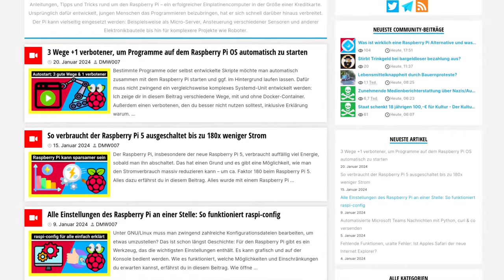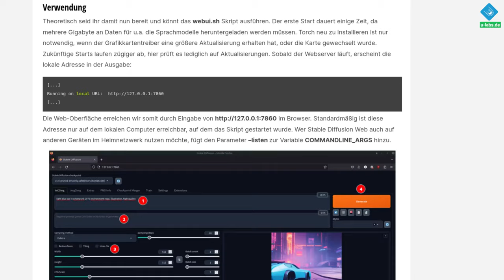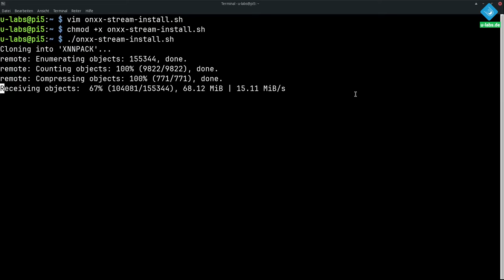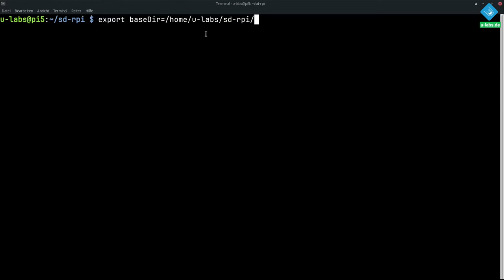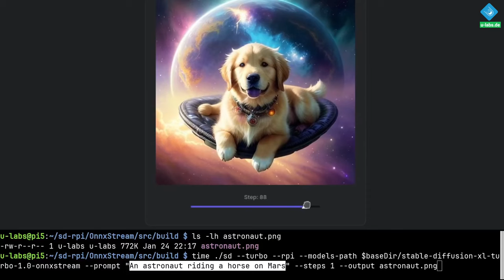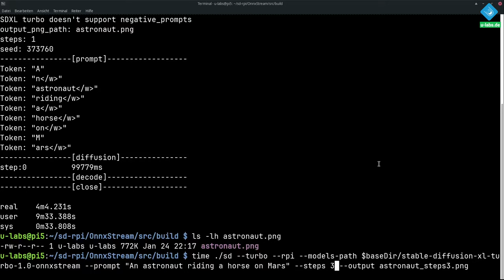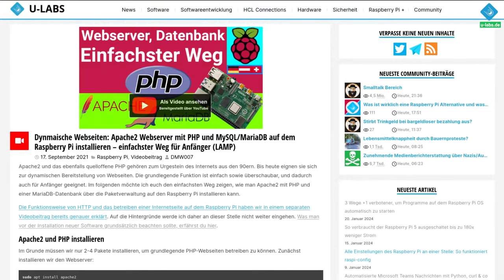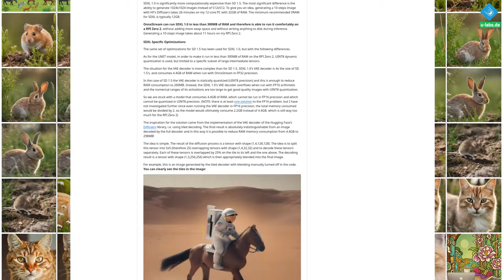Die KI-Revolution ist da: So generierst du KI-Bilder auf dem Raspberry Pi!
Ein Raspberry Pi reicht, um Bilder offline zu generieren. Mit meinem Skript kannst du OnnxStream/Stable Diffusion spielend leicht installieren & nutzen. Alles was du dazu wissen musst, zeigt dieser Beitrag

=== Inhalt ===
00:00 So heftig ist die Raspberry Pi "KI" Revolution
00:56 Das brauchst du
02:40 Einfache Installation per Skript
04:55 "KI" Bilder generieren mit Beispielen
07:21 Wichtige Grundlagen: Schritte (Steps) & Seeds
10:28 Automatisches Generieren & Anschauen/Vergleichen im Browser
12:55 Die KI Revolution ist da - wir sind mitten drin!